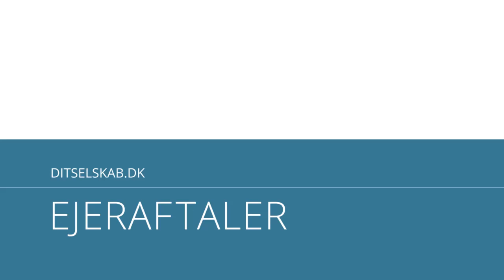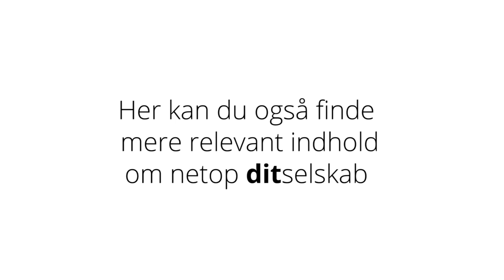Ejeraftaler - Advokat Jacob Tøjner #4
Er I flere ejere af for eksempel et anpartsselskab, aktieselskab eller et Iværksætterselskab er det meget væsentligt for jer, at I får reguleret jeres indbyrdes forhold. Det gør man bl.a. gennem en ejeraftale.

Uden en sådan ejeraftale, kan der være stor usikkerhed om jeres interne aftaleforhold og jeres indbyrdes retsstilling.

Det er et meget vigtigt dokument at få på plads, når man er flere om en aktivitet.